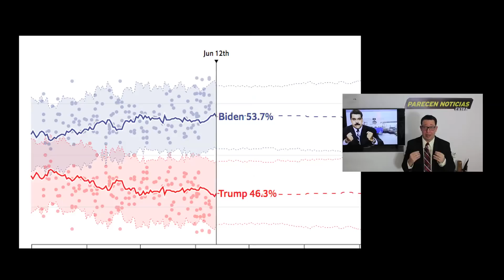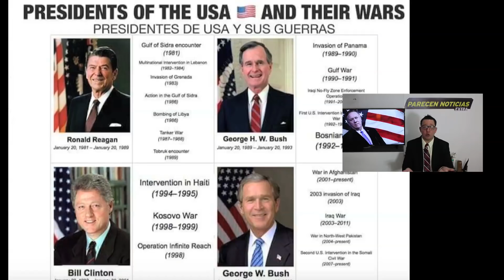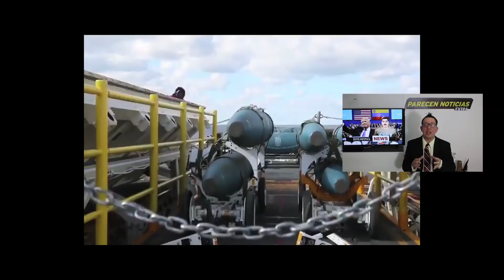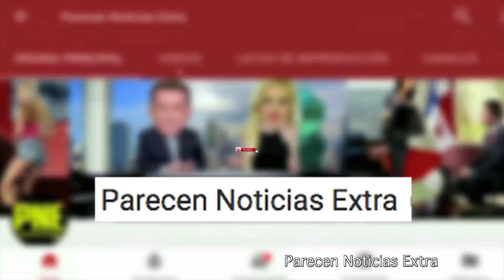A Trump le toca invadir a Maduro por su reeleccion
A Trump le toca invadir a Maduro por su reeleccion. 18 JUNIO 2020. Trump necesita su conflicto y este sera una intervencion a Maduro.